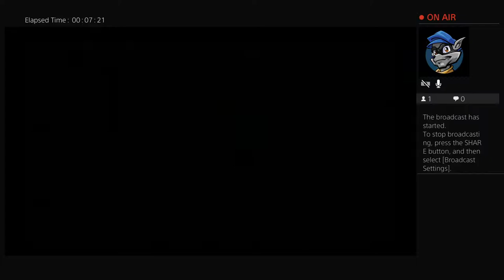Late night stream Digimon world!!!